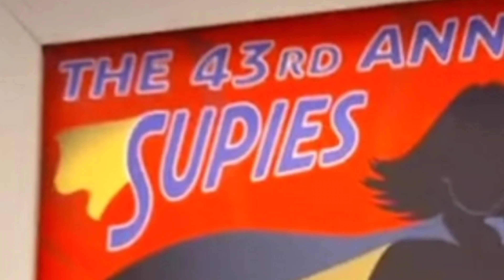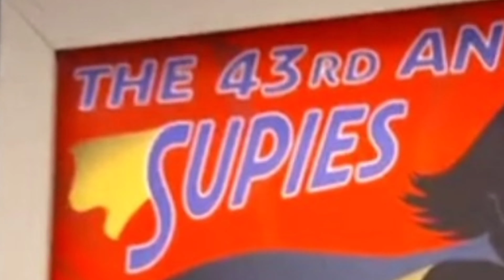PORQUE ESSES HERÓIS NUNCA APARECERAM? HENRY E RAY NUNCA FORAM NO EVENTO? | Danger Force The Supies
00:00 No Episódio "The Supies / A Premiação" DangerForce temos uma participação do Henry Hart, e aconteceu um grande evento de premiações para Super Heróis, onde novos Heróis aparecem também.
01:24 Quem São Esses Heróis, e quais são suas habilidades e poderes?
03:54 Outros Heróis já conhecidos Deviam Aparecer!
04:32 Porque eles nunca aparaceram antes em HenryDanger ou ForçaDanger?
05:59 Porque o Capitão Man e o Kid Danger nunca Foram ao Evento The Supies se ele acontece a mais de 4ª anos?

E Se curtiu, da um VALEU ❤️
E garanta mais conteúdo de qualidade!